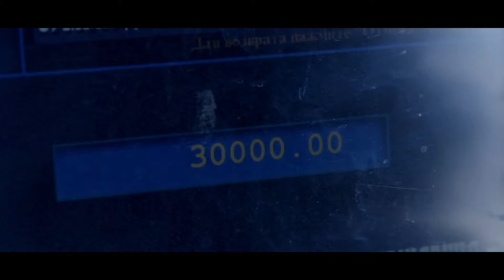Тизер № 8. Искушение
Съемка и монтаж: Василий Мазалов.
В главной роли: Семен Астафьев.
А так же: Андрей Малявин, Андрей Фролов, Александр Тарушкин, Ильдар Сабиров, Юлия Завьялова.
Читает: Александр Абрамов.